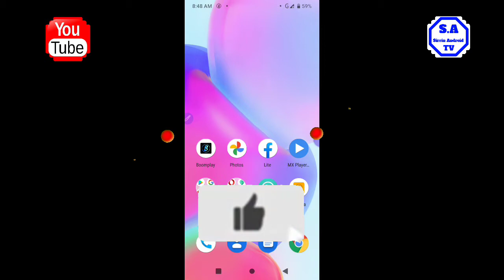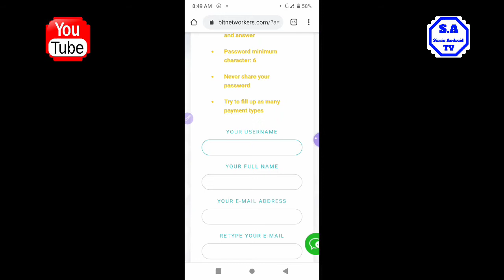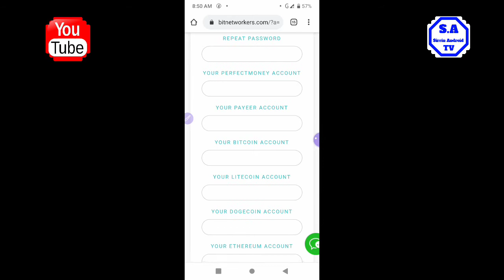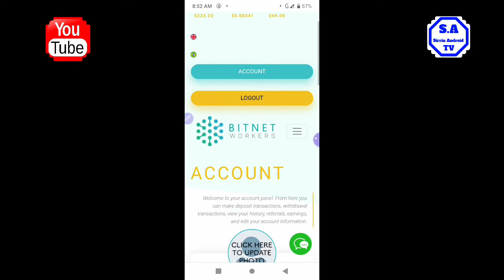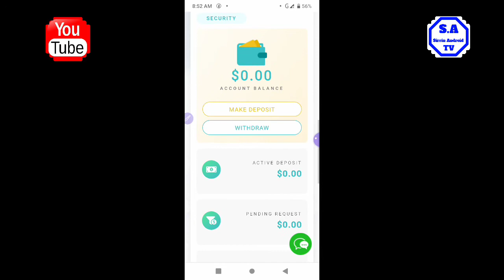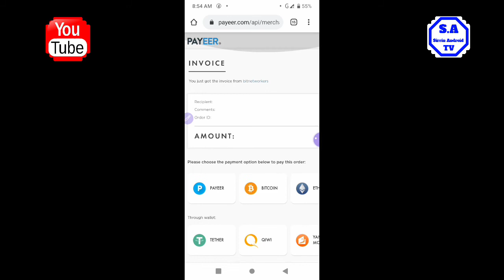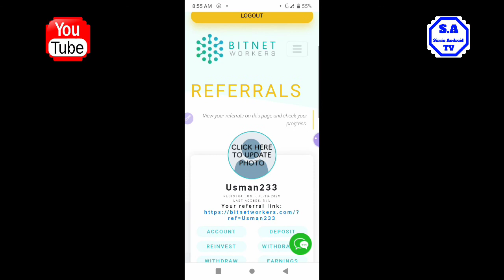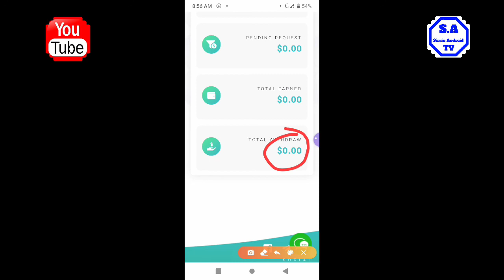[2020] Yadda zaka samu kudi ta Online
Ga Link din website din

IDAN KUMA VIDEO MU YA BURGEKA SAI KA DANNA MANA LIKE

GA VIDEO NAMU DA MUKA DORA KAMAR HAKA

MUN GODE SOSAE KUKASAN CE DA WANNAN CHENNAL DINNAN NA MU MAI ALBARKA MUN GODE

_tech_Tv